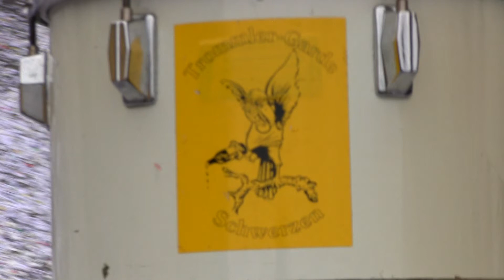Erzingen 16 2 14 Narrentreffen Teil 4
Kleggau Narrentreffen Großer Umzug vom Sonntag 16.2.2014 Gemeinsam Feuer und Flamme Erzinger Rebfüdle e.V. Ca.52 Narrenzünfte ,Vereine, Musik und Clubs